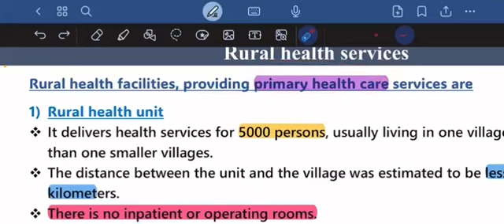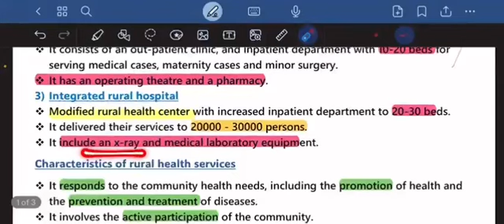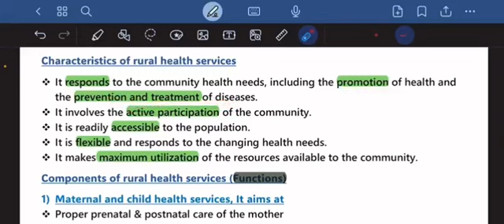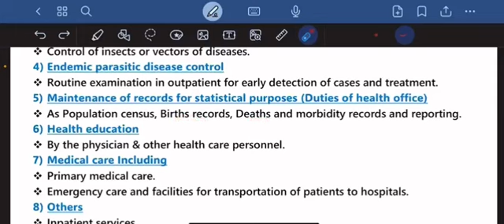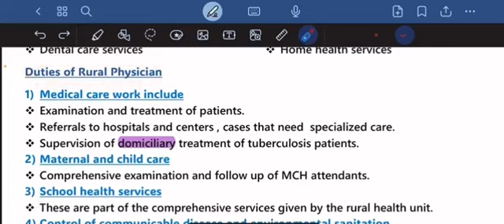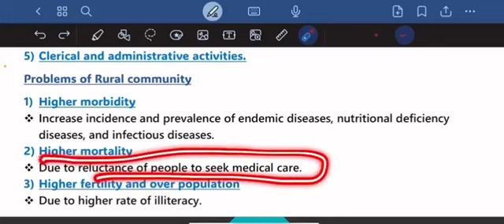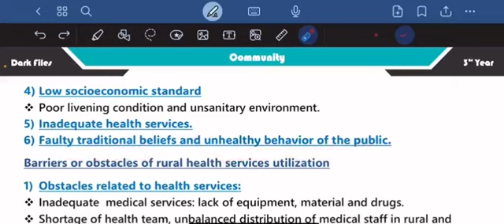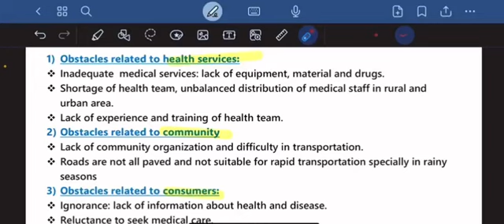L36 (Rural health services) COM 41